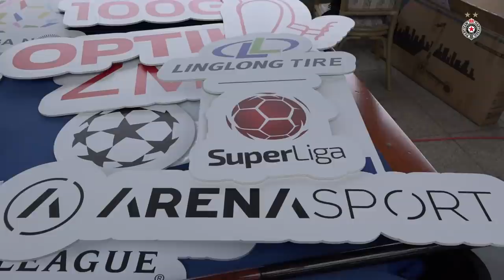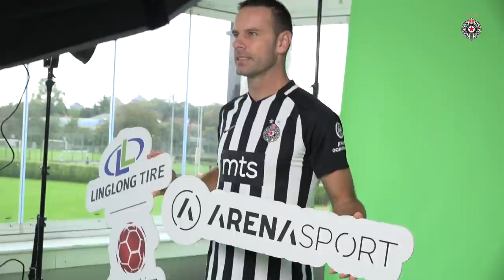Spremamo vam GIF-ove za Instagram